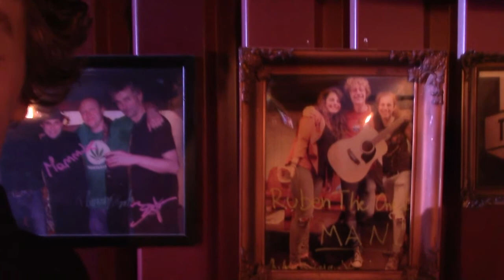LEARNING THE SECRETS OF CHRISTIANIA!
DAY 3
THE ONE BAND MAN
EUROTOUR 2017

06 June 2017